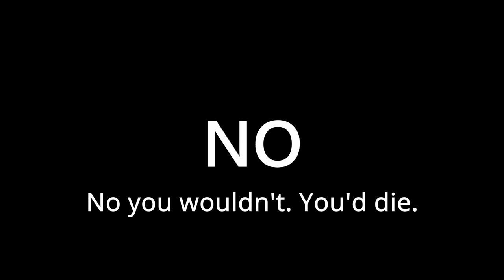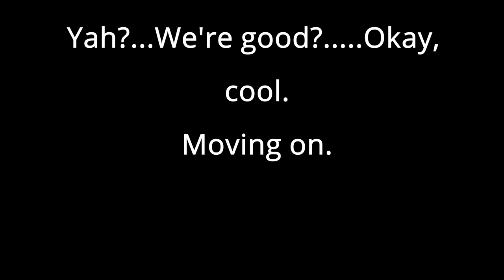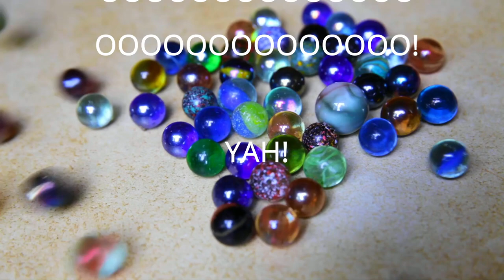Workout to Survive Squid Game - What Exercises Would Boost Your Chance of WINNING IT ALL?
Welcome to my personal war wih YouTube's claim system as I analyze how you'd workout to survive squid game! Let's take a look at each game and figure out if we can exercise to increase the chances that you take home the win if you got caught up in this mess!